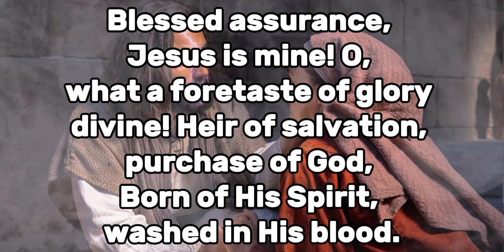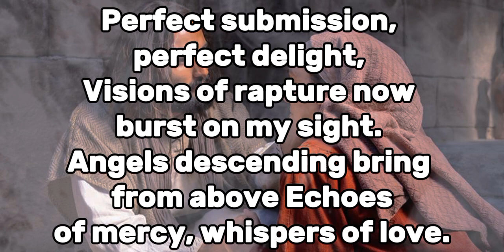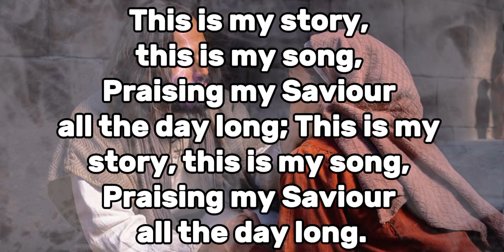Blessed Assurance (SDAH 462) / lyrics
blessed assurance lyrics / SDA hymnal / lyrics...

Praise and Worship Songs / Gospel music praise and worship / Gospel music / Three Angels Broadcasting Network / It Is Written / Columbus Ghanaian SDA / DFW Ghana SDA /EeZee Global / Christian Breaking News / Beloveds Church, Fremont CA / Warta Karangsaru / Hamburg Ghana SDA Church /Gospel Love Songs / National Geographic /Saturday Night Live / Sean Pinder / THE ADVENTIST / KENHUT YOUTH CHOIR - KYC / Adventist Music / SDA / blessed assurance Jesus is mine  / David Haas /gospel hymns...